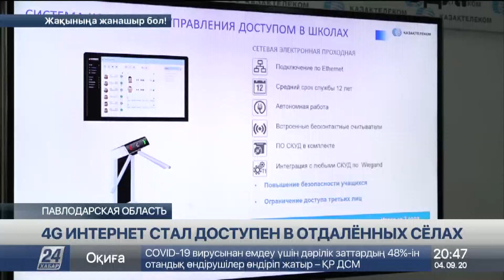4G-интернет стал доступен в отдаленных селах Павлодарской области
В сельской глубинке Павлодарской области стал доступен высокоскоростной Интернет. Компания «Казахтелеком» выстроила в регионе мобильную сеть широкополосного доступа к сети Интернет. В ходе модернизации базовых станций оператор мобильной связи Tele2/Altel развернул в сёлах сеть в формате 4G LTE. Такая возможность появилась после того, как ведущий оператор связи подключил населенные пункты к волоконно-оптической линии связи.